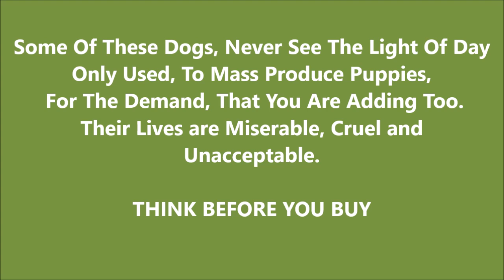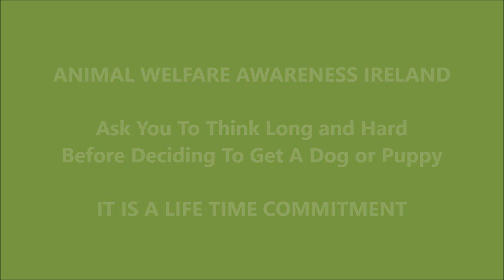Rescue Rehome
Always Rescue - Rehome
Don't Buy - Break The Demand